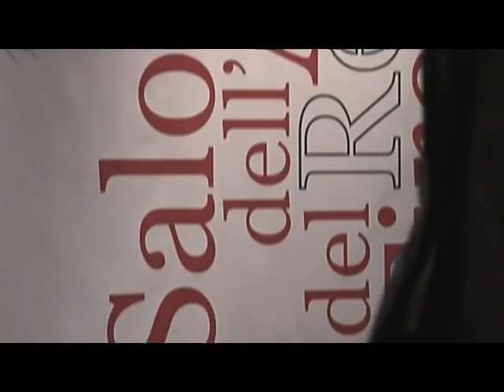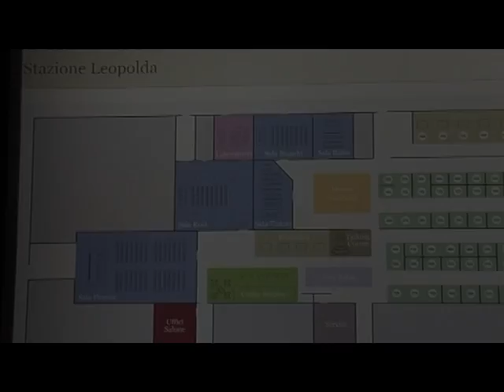Salone dell'Arte e del Restauro di Firenze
Edizione 2009